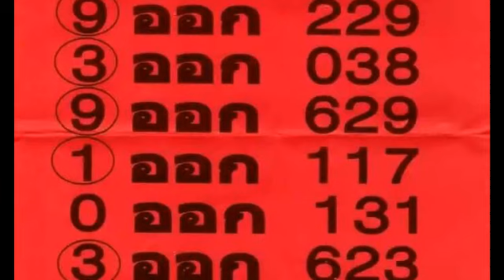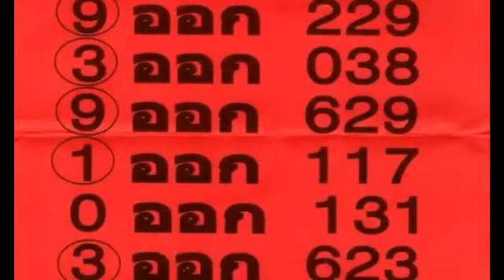วิ่งบน ตัวเดียวเข้ามาแล้ว 7 งวด ตามต่องวด 1 8 2561